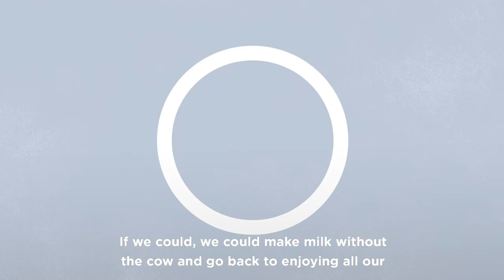Perfect Day: Silicon Valley Startup Launches Dairy Ice Cream Made Without Cows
Silicon Valley tech startup Perfect Day has taken innovation to a new level, creating dairy ice cream without using a single cow!